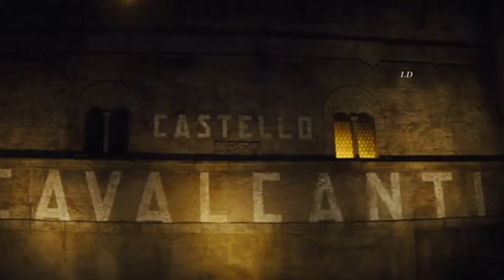Oscar Benton - Woolly Boolly Boogie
Карта для благодарности:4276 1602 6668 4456